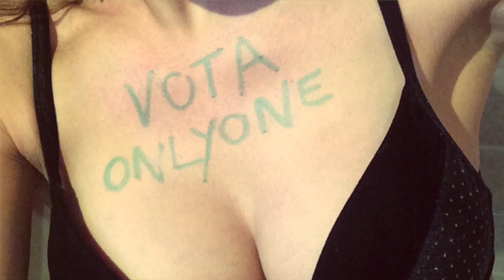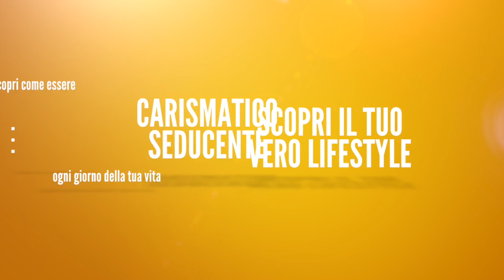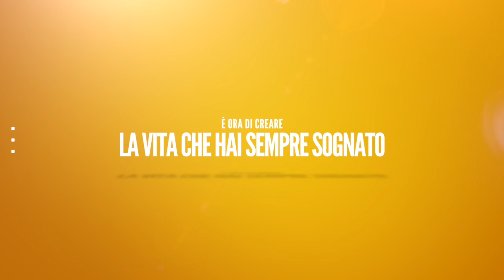Il Principio di ONLYONE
COME DIVENTARE IRRESISTIBILE AGLI OCCHI DELLE DONNE IN SOLI 21 GIORNI